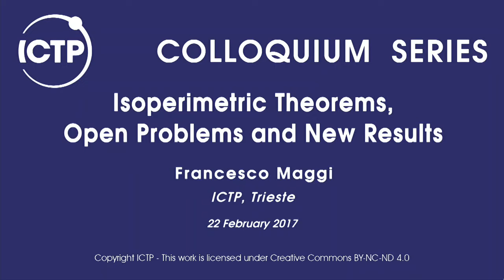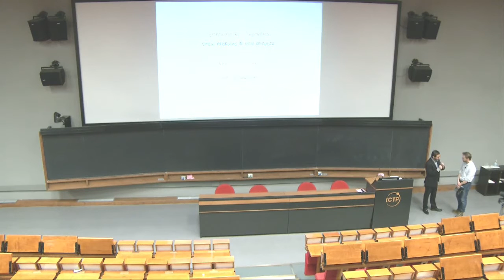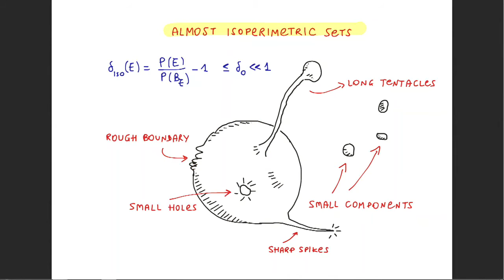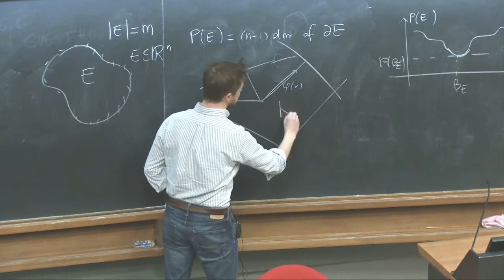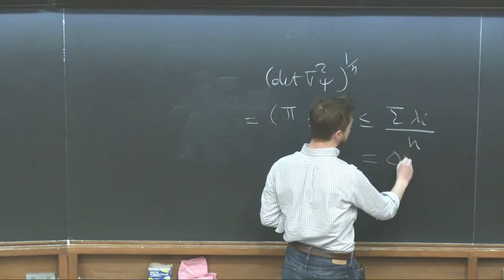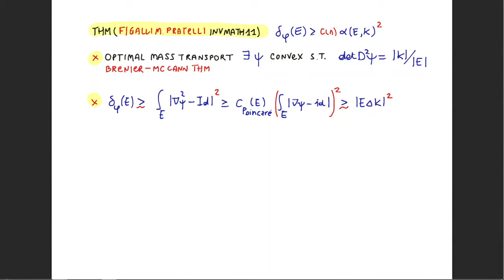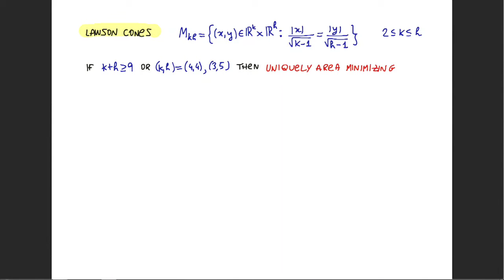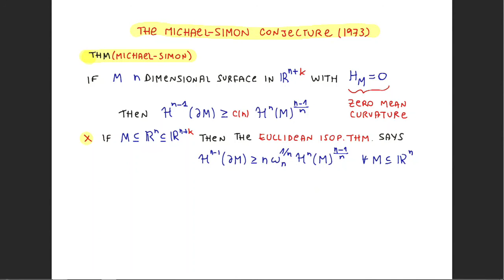Isoperimetric Theorems, Open Problems and New Results – ICTP Colloquium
by Francesco Maggi

ABSTRACT: I will review several isoperimetric theorems, pointing out some (more or less well-known) open problems. I then introduce some key results in the theory of quantitative isoperimetry. The necessary mathematical background should be minimal.